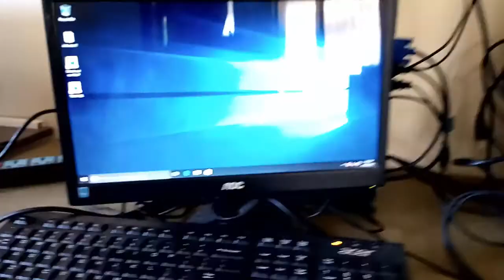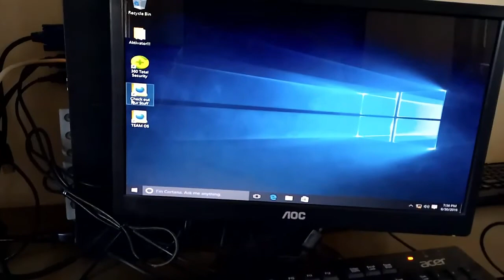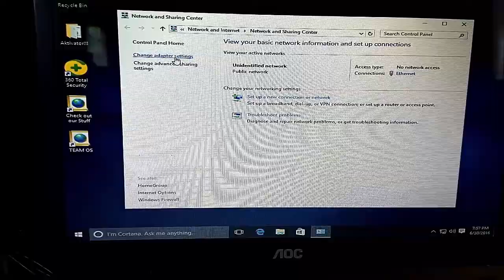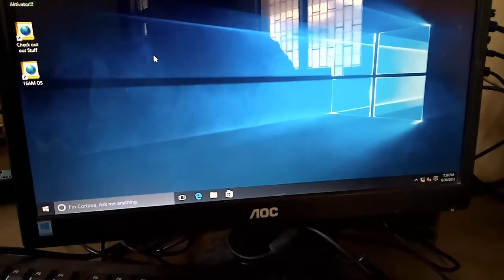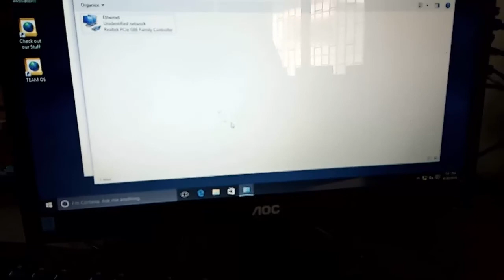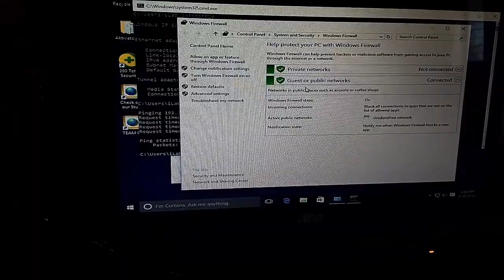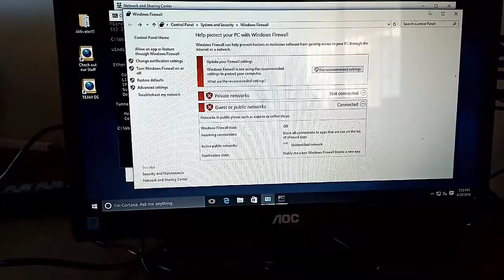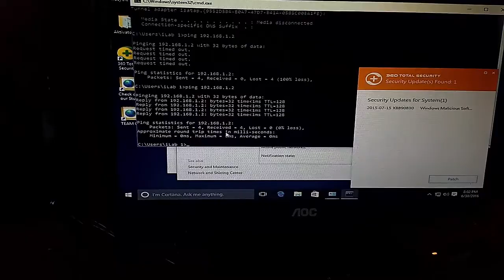CSS COC 2 - Network Configuration - Peer-to-peer network (TAGALOG) Computer Systems Servicing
COC 2 - Network Configuration - Peer-to-peer network (TAGALOG)

Peer-to-peer networks consist of two computers joined by a crossover cable. Network configuration for computer as part CSS competencies to gain the NC 2. In this video Core 2 or COC 2 was demonstrated as a tutorial.

CSS NC 2 COC 2 Basic tutorial to pass the Computer Systems Servicing NC 2 of TESDA

Zencoder Hacks is a personal vlog that covers computer repair guides/computer systems servicing, game reviews, and some trending budget phone reviews that might come into the market in the future.

This channel mostly is for but not limited to my Fellow Filipinos.

FREQUENTLY ASKS QUESTION ABOUT COMPUTER SYSTEMS SERVICING NC 2

coc 2
peer to peer network
coc2
peer to peer connection
peer to peer
coc2 computer system servicing
network configuration
coc 2 set up computer networks
coc 2 css step by step
peer to peer connection windows 10
peer to peer network tutorial
coc 2 setup computer networks
css nc2 assessment tutorial
css nc2 coc 2
computer system servicing nc ii
css coc 2 full tutorial
p2p setup tutorial tagalog
peer to peer configuration
peer to peer tutorial
computer networking tutorial for beginners
css nc2 assessment
how to peer to peer networking
networking tutorial for beginners tagalog
peer to peer network configuration
coc 1 install and configure computer system
coc 2 css
coc2 css
css
css tutorial
peer to peer networking
router configuration
router configuration step by step
coc 1
coc1
computer servicing system nc ii
css tutorial for beginners
network setup
peer to peer network windows 10
peer to peer network شرح
set up computer network
coc 1 to coc 4 css
coc 1-4 css nc2 assessment
coc 3 computer system servicing
coc 3 computer system servicing step by step
coc 4
coc 4 css tutorial
coc1 tesda demo
computer configuration
computer networking
computer networking tagalog
computer networking tutorial
computer setup
computer system servicing
configure ip address
configuring computer system and network
core 2
css 2
css assessment nc2
css coc 3 full tutorial
css nc ii coc 3
css nc2
file sharing
file sharing between two computers windows 10
how to configure router
how to do peer to peer networking
how to install peer to peer network
how to peer to peer connection
how to peer to peer network
how to use computer
network basics for beginners
network configuration tutorial
network sharing
networking
networking 2
networking tutorial
os installation windows 10
p2p network
peer 2 peer network
peer to peer connection windows 7
peer to peer file sharing
peer to peer network connection
peer to peer network in hindi
peer to peer network windows 7 step by step
peer-to-peer
setup computer network
tiktok songs 2022
vct
windows setup